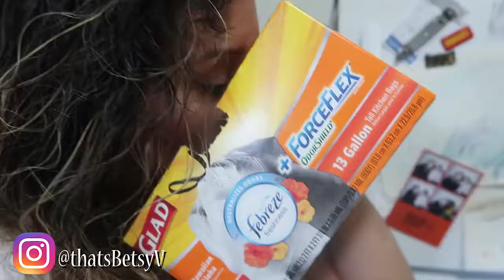STRANGER DANGER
Stranger danger I seriously almost got hit by a car. Hungry hippo baby at it again. Yet another school lunch issue. Toddler talks about J Lo and Nicki Minaj big booty's LMAO